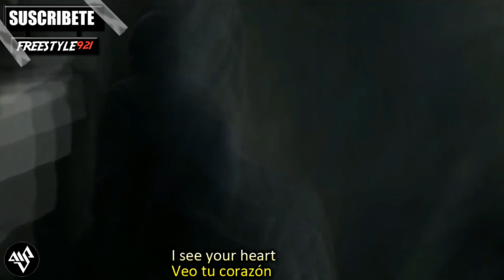MagSonics - Your Heart (Sub. English/Español)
MagSonics - Your Heart (Style Alan Walker)
Alan Walker New Music 2018

Tags Djs:

Martin Garrix Dimitri Vegas & Like Mike Hardwell Armin Van Buuren Tiësto
David Guetta Steve Aoki Oliver Heldens Skrillex Afrojack Avicii KSHMR
W&W Calvin Harris Don Diablo Axwell & Ingrosso Dash Berlin The Chainsmokers
Ummet Ozcan Alesso R3hab DJ Snake Diplo DVBBS Alok Kygo Swanky Tunes
Marshmello Nicky Romero Steve Angello Deadmau5 Quintino DJ Chetas
Bassjackers Zedd Headhunterz VINAI Florian Picasso Galantis Jack U
Aly & Fila Shogun Blasterjaxx Major Lazer Nervo Angerfist Above & Beyond
Yellow Claw MaRLo Fedde Le Grand Kura Lost Stories Deorro Vintage Culture
Alan Walker Tom Swoon Coone Diego Miranda Brennan Heart Paul van Dyk
ATB Yves V Wolfpack Dillon Francis Andrew Rayel Eric Prydz Felguk
Radical Redemption Robin Schulz Dannic Da Tweekaz Daft Punk Will Sparks
Carl Cox Timmy Trumpet Borgore Firebeatz Tujamo Laidback Luke Markus Schulz
Vicetone Martin Jensen Jauz Carnage Netsky Carl Nunes Sam Feldt Miss K8
Jay Hardway Porter Robinson Bobina Zatox Dyro Flume Infected Mushroom
Showtek Daddy's Groove Martin Solveig Ferry Corsten DJ Feel Qlimax Defqon.1 Festival Decibel Outdoor Festival QAPITAL Q-BASE Dominator The Qontinent Reverze Bassleader Freqshow